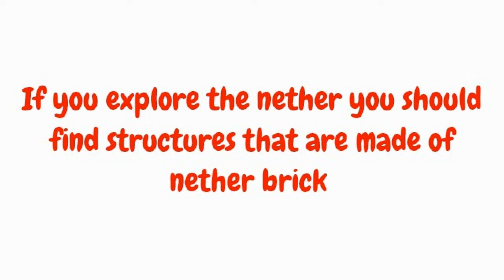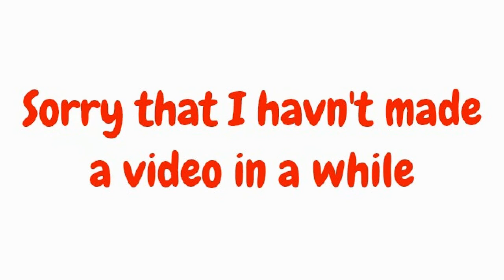What is the nether fortress (Part 2 finding it)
What is the nether fortress